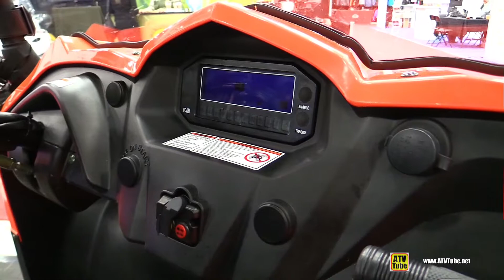2018 Nordik Avalanche 800 XT Side by Side ATV - Walkaround - 2017 Drummondville ATV Show